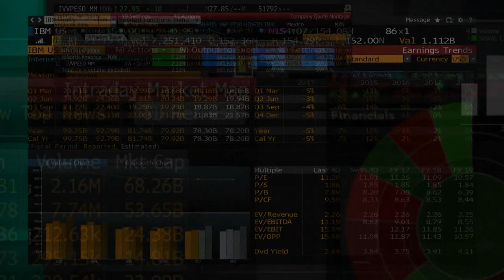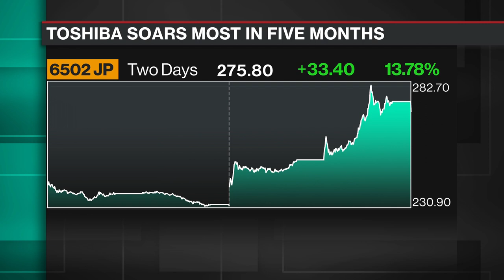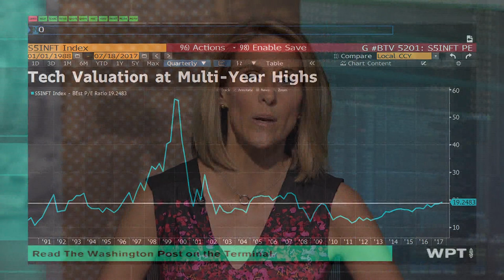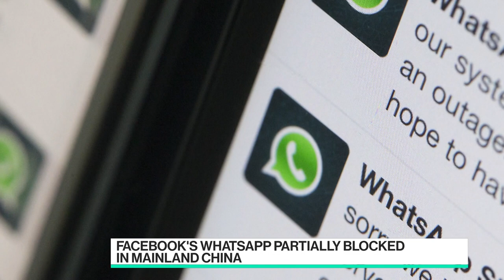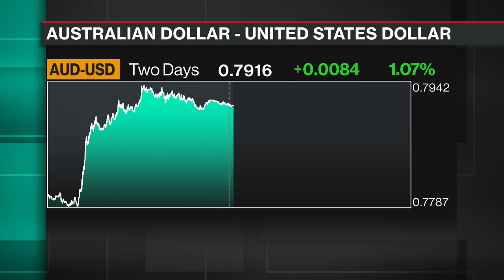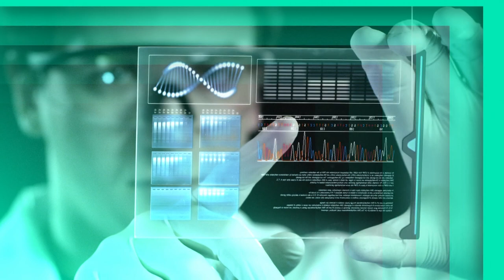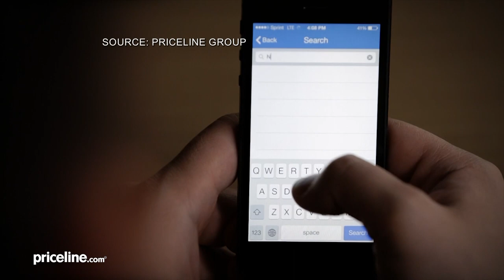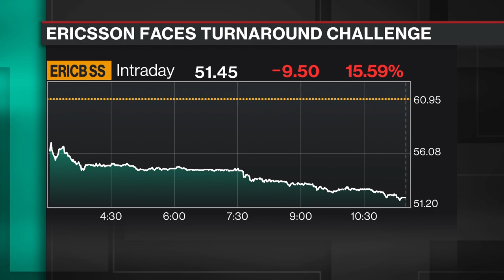Full Show: Bloomberg Technology (07/18)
Jul.18 -- Guests include: Former NSA Director Gen. Keith Alexander, Instagram COO Marne Levine, Priceline CEO Glenn Fogel and former U.S. Commerce Secretary Penny Pritzker.